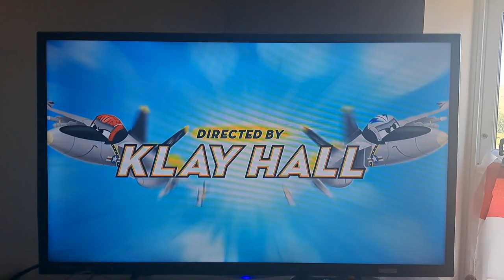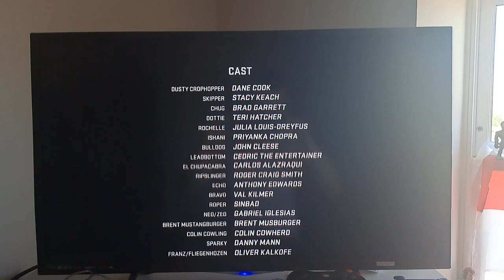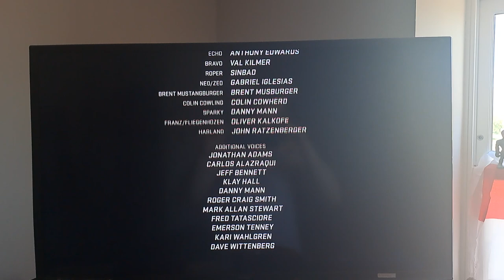disney planes credits nothing can stop me now mark holman